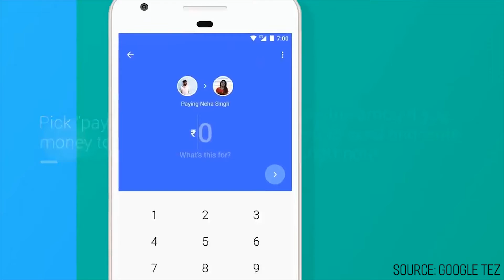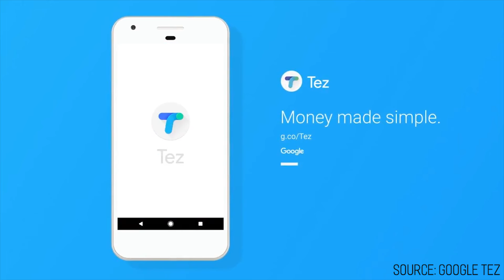Google Tez - All you need to know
Created by: Sreehari